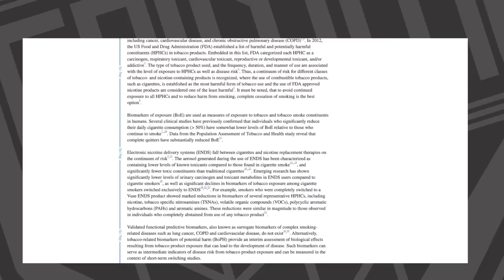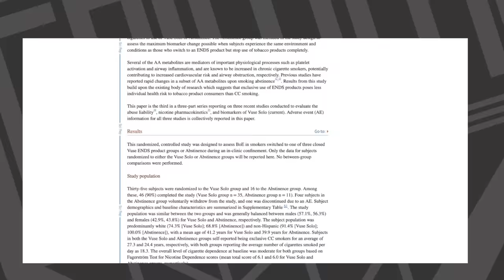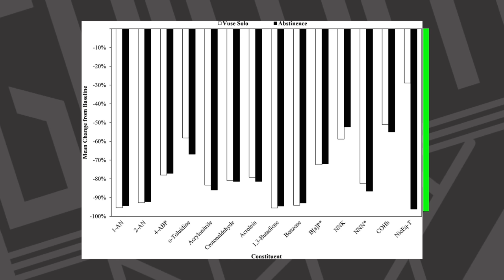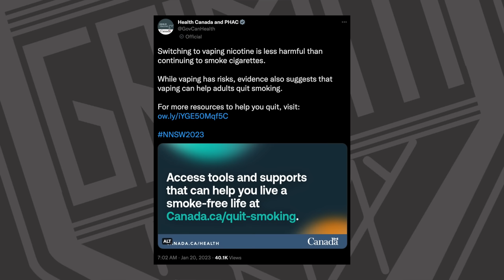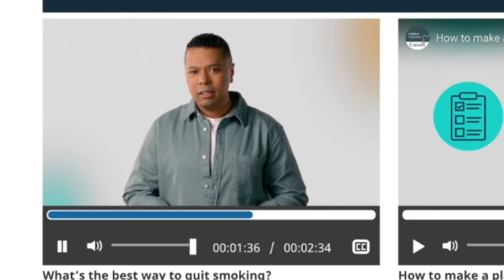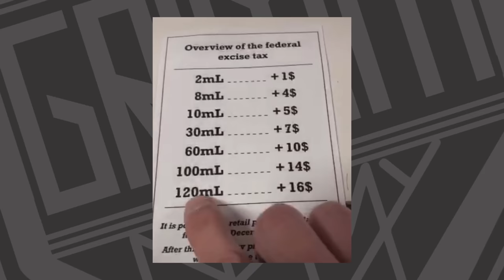What Happened In Canada?! And Some Science Too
We are 24 days into 2023 and its already full of surprises.  By saying vaping works, but restricting its access and taxing it out of reach all they are doing. is actually killing people.  What do you think?

More Boosh science 9,000